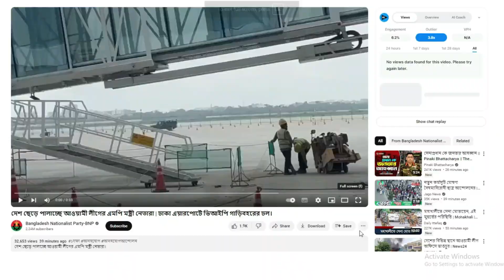ছাত্রদের পক্ষ সেনাবাহিনী /দেশ ছেড়ে পালাচ্ছেন এমপি মন্ত্রী- /SA 10 TV/